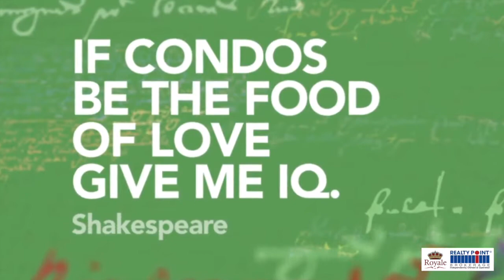IQ Condos Phase 3 Etobicoke